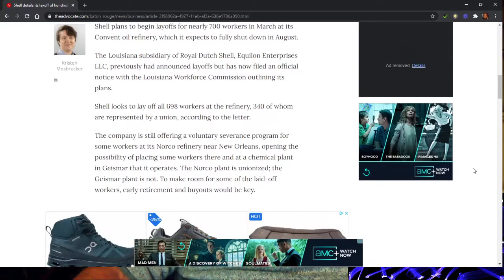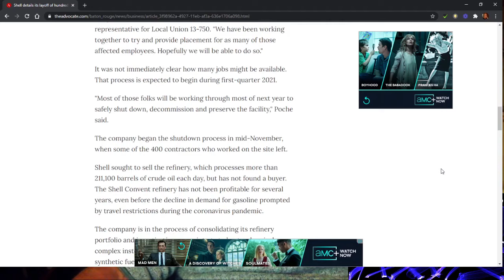Economic Potpourri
Discussing a range of linked economic and financial issues.
Yes, corporatism is real capitalism.
Think 2008 was bad? Grab your knickers and hold on tight.

If you can afford it, please donate $1 a month to help expand the channel.